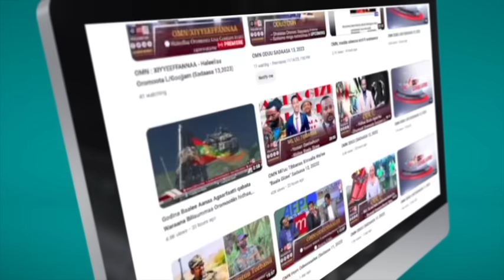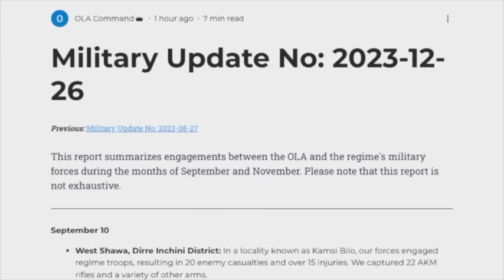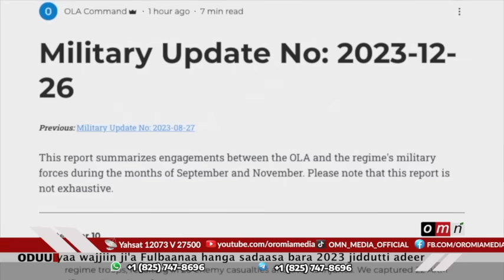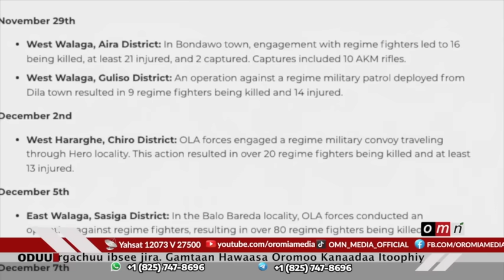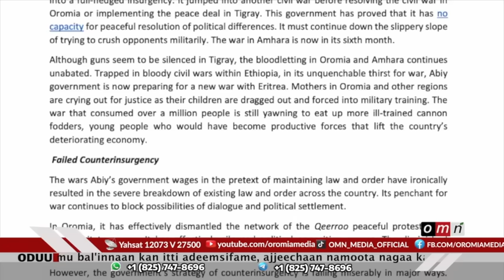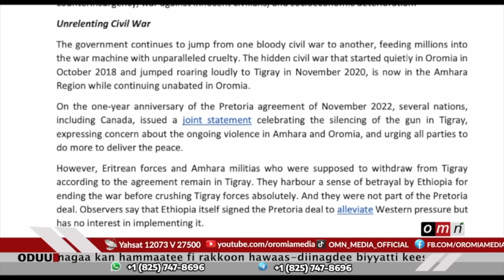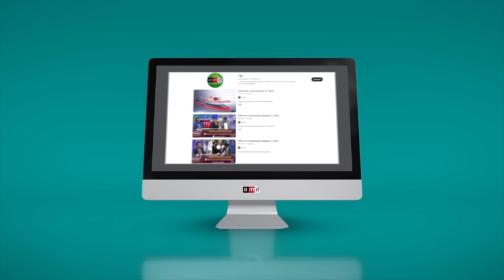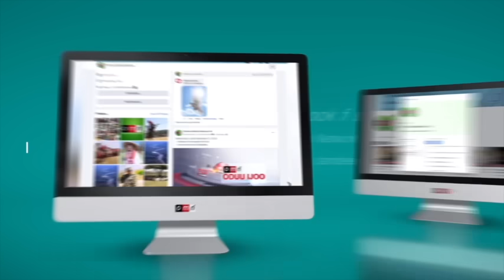OMN ODUU MUDDEE 28, 2023